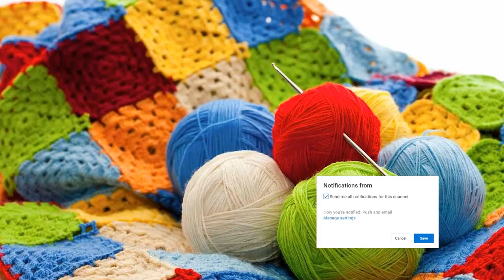Ethiopia - እንዴት ሼል (shell) ዳንቴል መስራት እንችላለን